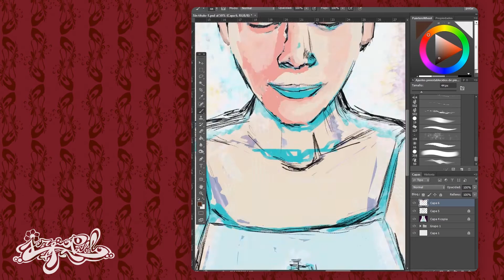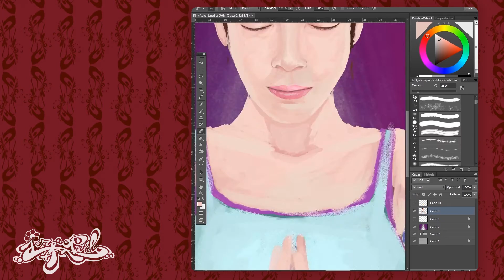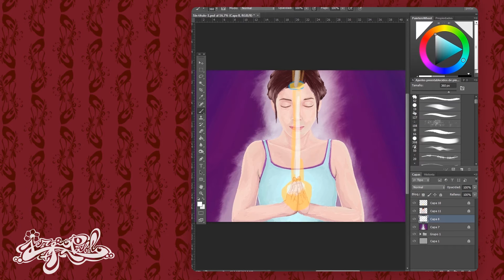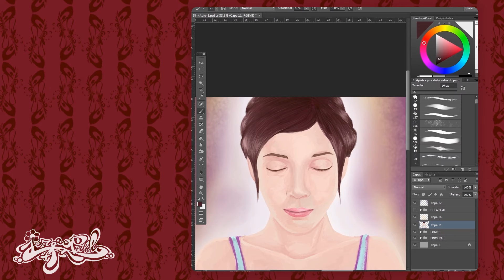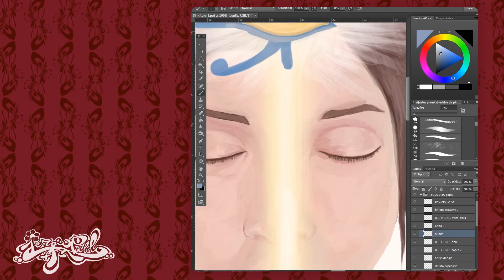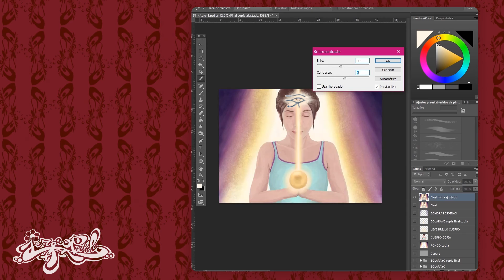008 Pintura Digital - "Ojo de Horus"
Octava entrega de una serie experimentando con Ilustración y Pintura digital.
Proceso acelerado de 13 horas de trabajo.

Deva Premal and Miten feat. Manose (in concert) - "Aad Guray"